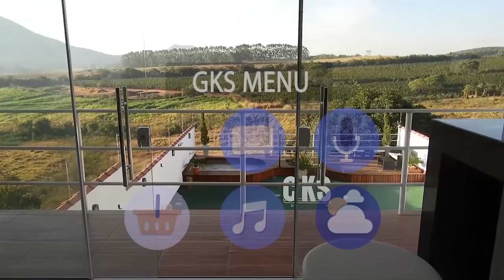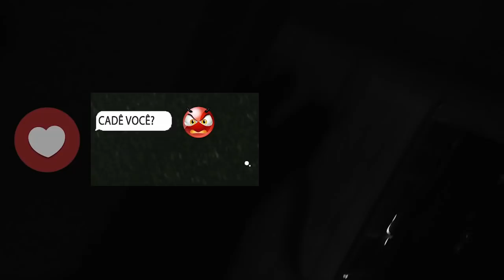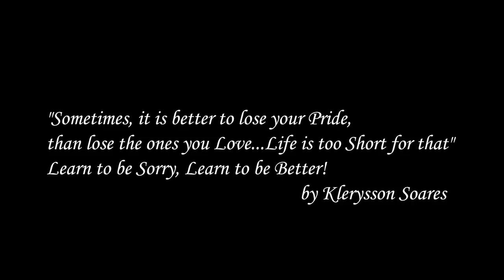Castelo GKS 2020 - Edição Especial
Só aqui na GKS tem Lembranças e Presentes personalizados para seus amigos e familiares. Aniversários. Casamentos, Formaturas, Dia das Mães e Natal é aqui na GKS...porque uma experiência inesquecível não tem preço! Conheça os Planos Residenciais que a GKS preparou com Exclusividade só pra Você!

Então torne-se um Membro GKS e aproveite todas as Vantagens de nossos Planos:

QUER SABER MAIS SOBRE A GKS? O QUE VOCÊ TÁ ESPERANDO?
"Saiba tudo sobre a Influência da Arte e da Tecnologia na Sociedade"
"Veja mais Fotos de Produtos, Eventos e divirta-se com nossos Memes"
"Fique por dentro de Lançamentos, Sorteios e Promoções em nossa Loja do Facebook"
"Divirta-se com o Mago, a Tatá, o GKSito e o Severino...siga nosso Podcast "GKS4Cast"
"Baixa o Aplicativo da GKS, e tenha todo este Universo de Criatividade na palma de sua Mão"

CONTATO DIRETO:
Insta Direct: @gks.world